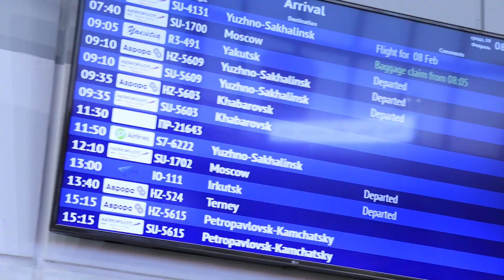JASUR MUXAMEDOV VLADIVOSTOKDA // ЖАСУР МУХАМЕДОВ 2022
КОНЦЕРТГА БИЛЕТ ХАРИД КИЛИШ УЧУН ТЕЛ : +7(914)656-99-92  Адрес Луговая 21а 4-Этаж 464-Офис